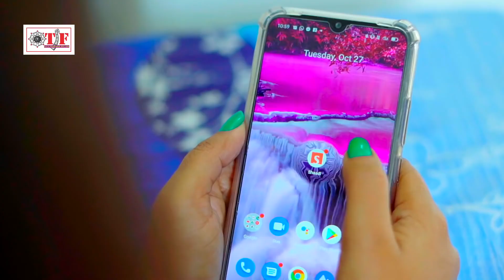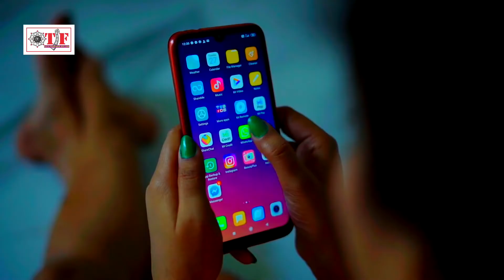Video - Pawan Singh - Google में डुबल रहली - Bhojpuri New Song - Google Me Dubal Rahali -गाना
►Singer -  Power Star Pawan Singh
►Lyricst - R R Pankaj
►Choreographer -
►Feat -
➤ Music Label -